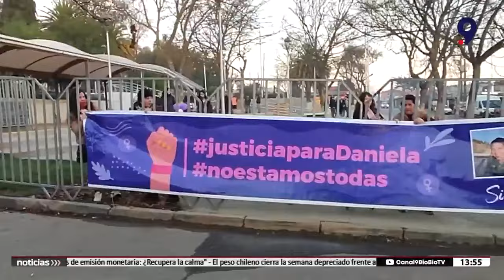Prisión preventiva para autor confeso de crimen de Daniela Olate en Florida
En prisión preventiva quedó José Morales, el hombre de 37 años que mató en Florida a la joven Daniela Olate, a quien se ofreció a llevar a Concepción en su auto mientras la joven esperaba transporte público.